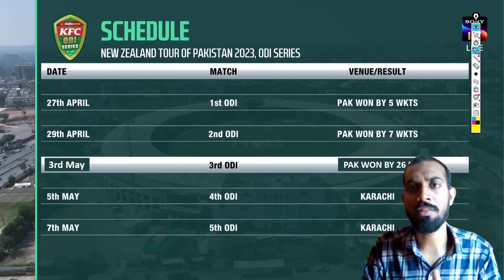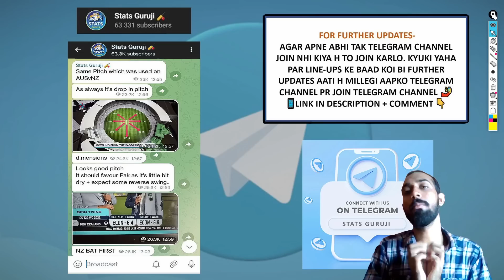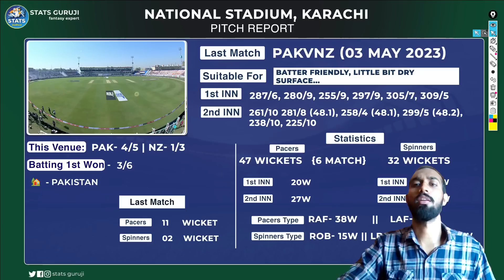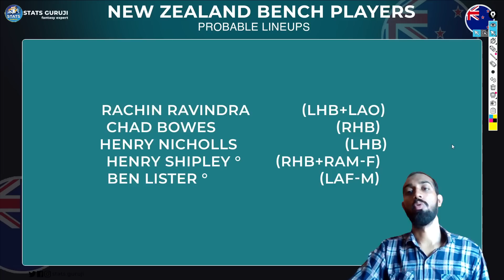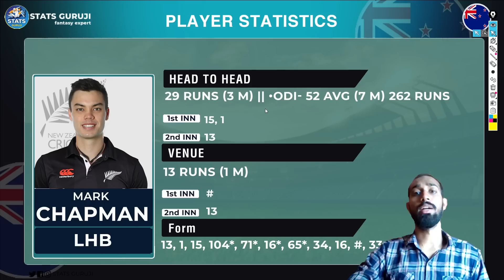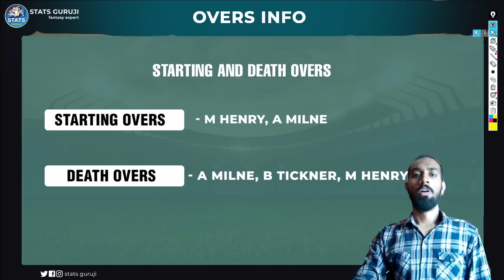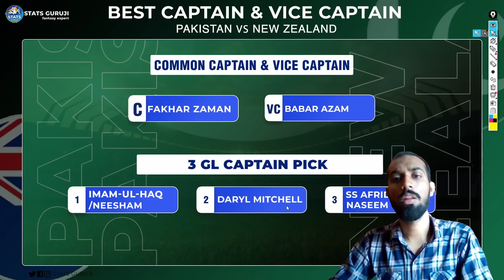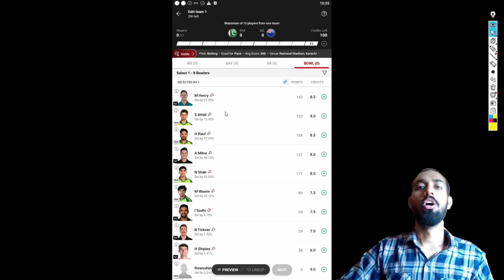PAK vs NZ ODI Dream11, PAK vs NZ Dream11 Prediction, Pakistan vs New Zealand 4th ODI Dream11 2023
PAK vs NZ pitch report
National Cricket Stadium, Karachi
National Cricket Stadium, Karachi Pitch Report
National Cricket Stadium Park Report
Karachi Pitch Report
PAK vs NZ dream11 team today
PAK vs NZ today match prediction
PAK vs NZ
PAK vs NZ Prediction
PAK vs NZ 2023
PAK vs NZ comparison 2023
PAK vs NZ 2023 highlights
PAK vs NZ highlights
PAK vs NZ dream11 analysis
PAK vs NZ best dream11 team
PAK vs NZ dream11 team 2023
PAK vs NZ dream11 team prediction
PAK vs NZ playing 11
PAK vs NZ 4th ODI Playing 11
PAK vs NZ playing 11 2023
PAK vs NZ 2023 playing 11
PAK vs NZ head to head
PAK vs NZ live score
PAK vs NZ live match
PAK vs NZ 4th ODI Match Preview
PAK vs NZ dream11 best team
PAK vs NZ dream11 prediction 2023
PAK vs NZ match prediction
PAK vs NZ Live
PAK vs NZ ODI Dream11 Prediction

1. This analysis is based on my

2. Dream11 takes great care to comply with all central and state legislation in India to ensure that  users are fully protected. Every contest on the platform is carefully designed to comply with applicable statutes and regulations in India.